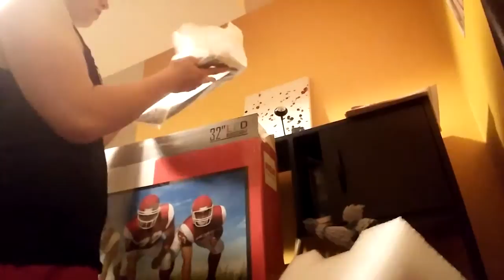My new tv first vlog let me know if you want more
I got a new tv